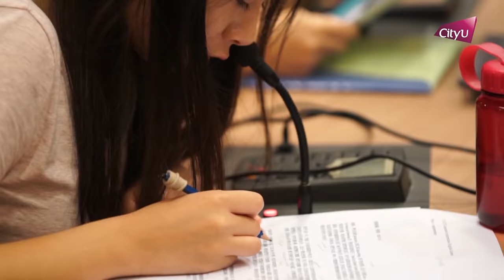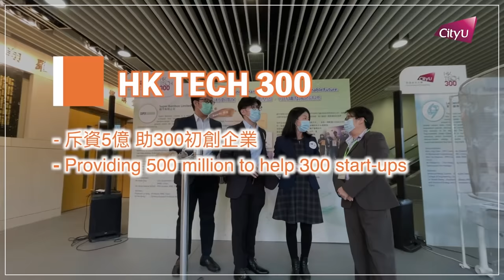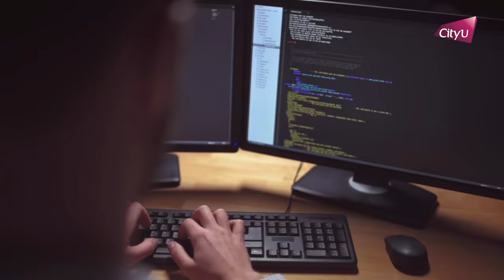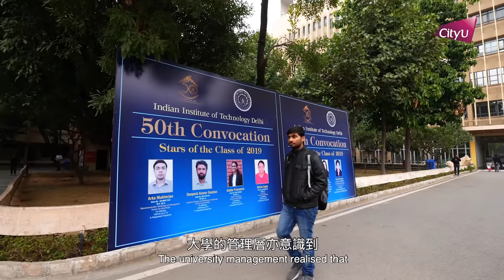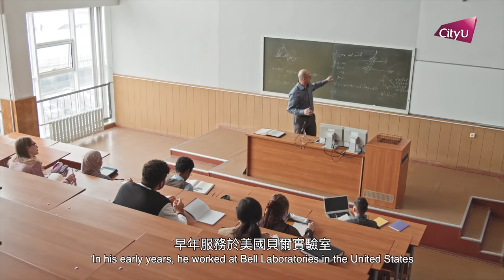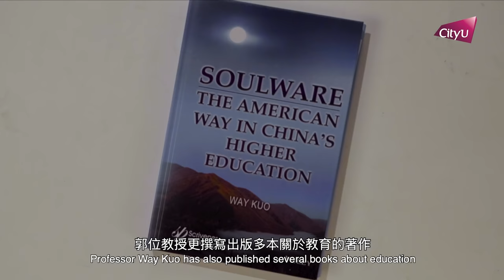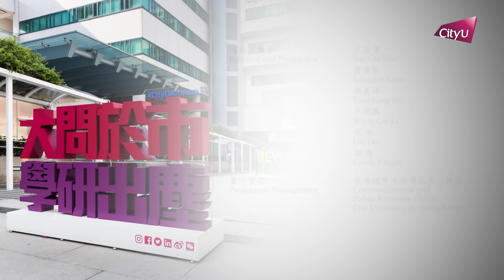Episode 2: Indian Institute of Technology 第二集：印度理工學院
Episode 2: Indian Institute of Technology – MIT of India

In this episode, President Way Kuo, City University of Hong Kong, will have a dialogue with Professor V. Ramgopal Rao, Director of the Indian Institute of Technology, Delhi (IIT Delhi) from 2016 to 2022.

IIT is world-renowned for nurturing tech talents. There is a saying in India that once you get a foot in the door at IIT, your other foot is in Silicon Valley in US. IIT alumni have established 30 unicorn technology companies around the world, and IIT supports teachers and students to start their businesses, transforming scientific research results into practical technologies for the benefit of society.

第二集：印度理工學院—印度的MIT

香港城市大學校長郭位教授於本集訪問德里印度理工學院（Indian Institute of Technology, Delhi, IIT Delhi）校長拉奧教授（Professor V. Ramgopal Rao）（任期：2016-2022）。

IIT以培育科技人才而世界聞名，在印度當地流傳一種說法：當你一隻腳踏入IIT，另一隻腳也就踏入了美國矽谷。目前，IIT校友已在全球創立30家的獨角獸科技企業，學院亦積極支持師生創業，將科研成果轉化為實用技術，造福社會。